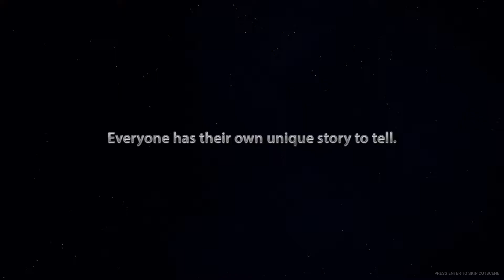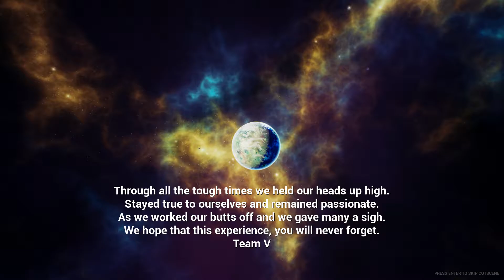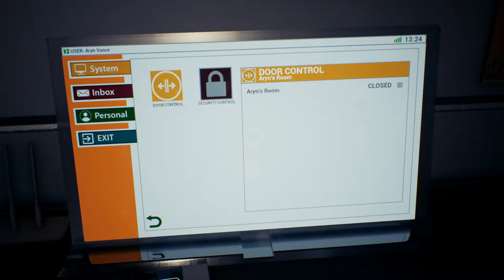STARDROP Preview [1080p]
STARDROP is a narrative driven Sci-Fi first person adventure and exploration game set in the future. You play as Aryn Vance who is accompanied by her close friend, John Kindley. They are Salvage and Rescue operatives seeking old derelict spacecraft lost in time or ships who are are in need of help.

Release Date: Nov 2017
Genre: Adventure, Casual, Indie
Developer: Joure Visser